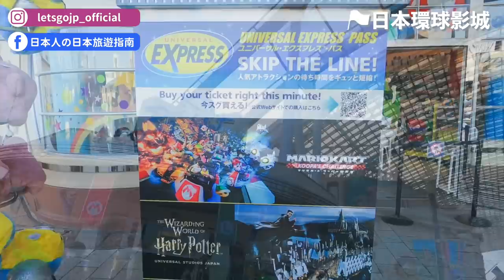日本環球影城超級任天堂世界，買瑪利歐爆米花桶、庫巴惡魔城瑪利歐賽車｜日本環球影城一日遊、大阪自由行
等了一年還是沒辦法來日本玩😭
沒關係！這次影片帶大家到日本環球影城玩！除了帶你看全世界首座超級任天堂世界園區，還會重溫哈利波特、侏羅紀公園...等其他人氣園區，那就一起闖關去吧🔥